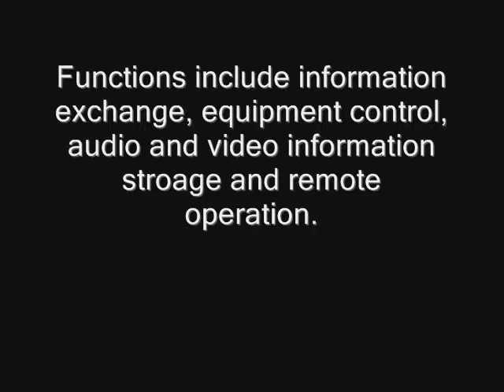MOX Palladium Home Video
The MOX Palladium Home Video provides the following functions: information exchange, audio and video information storage and remote operation.